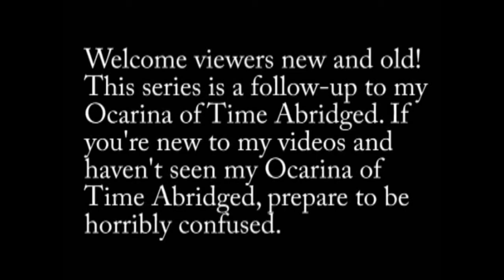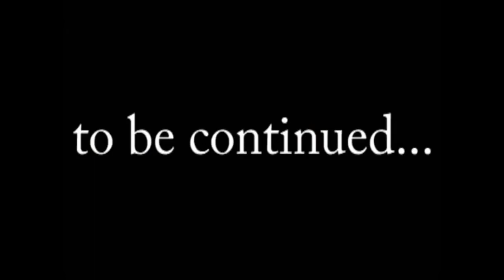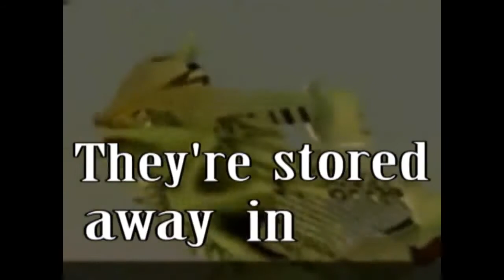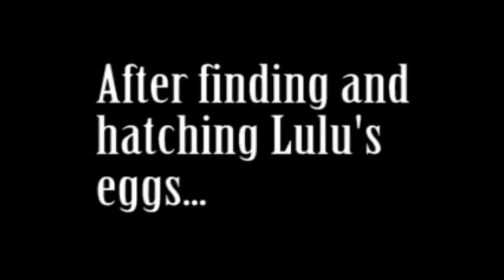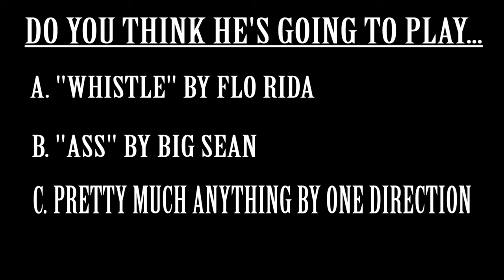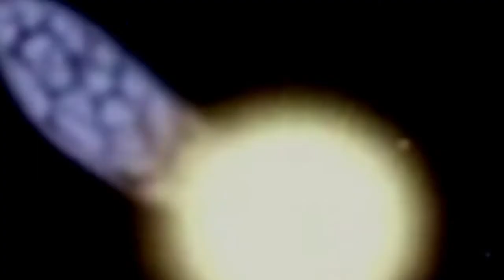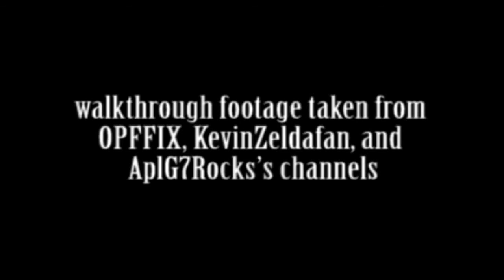The Legend of Zelda Majora's Mask The Abridged Movie